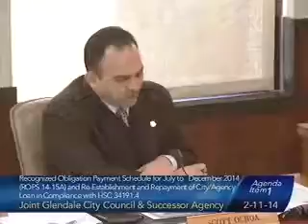2014-02-11 - Glendale Joint City Council - Successor Agency Meeting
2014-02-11 - Glendale Joint City Council - Successor Agency Meeting